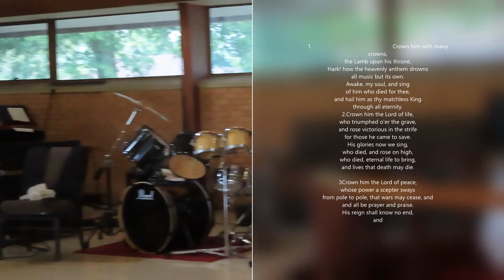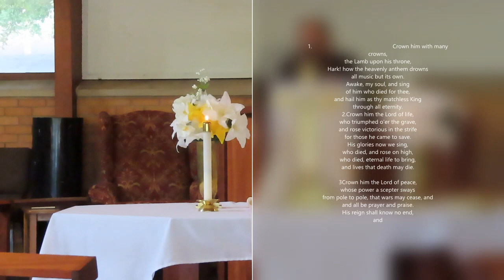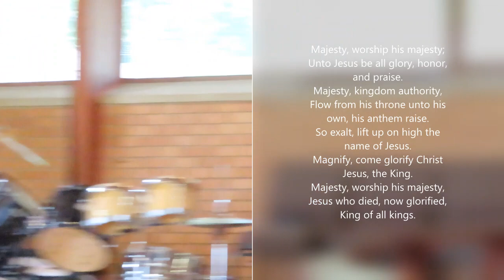Casa Emanuel UMC English service 4 19 2020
Casa Emanu-El UMC is a diverse United Methodist congregation in Dallas texas We are located at 9998 Ferguson Road Dallas TX 75228
Rev Dr. Javier Escalera Pastor
Ryan Lake Music Director
note the chair with the black cloth is placed in memory of Paul Cardwell Trombonist and longtime member of Casa Emanu-El UMC
CCLI License
Copyright License A 11383162
+ Streaming License A 20193015